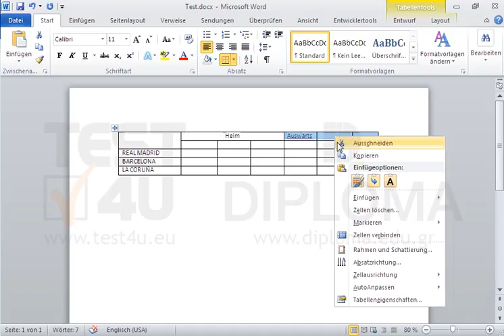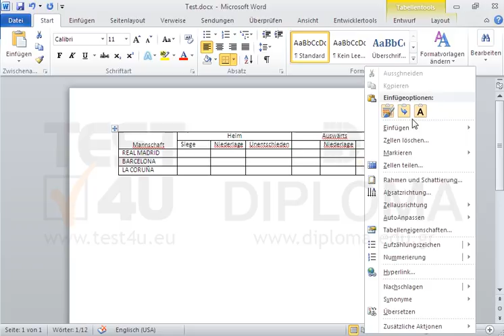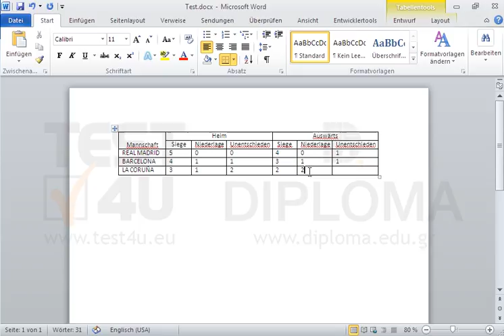Wechseln Sie zum Ordner IL-ates\Word und öffnen Sie das Bild Test.jpg. Formatieren Sie...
Wechseln Sie zum Ordner IL-ates\Word und öffnen Sie das Bild Test.jpg.
Formatieren Sie anschließend die Tabelle, die in Ihrem Dokument erscheint, damit sie der Tabelle vom Bild Test.jpg ähnlich aussieht. Möchten Sie mehr. Laden Sie das TEST4U demo herunter